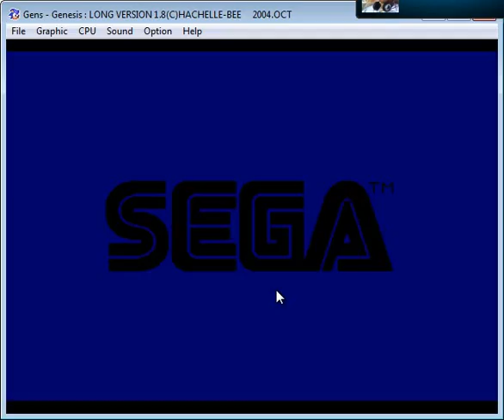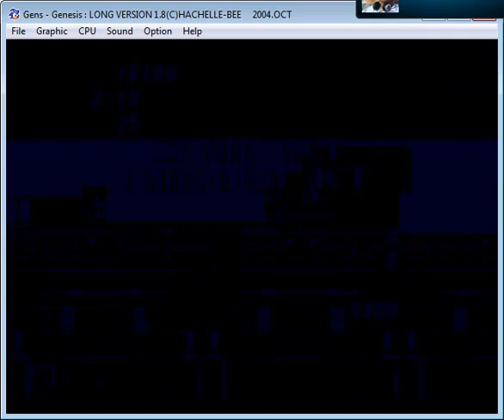Let's Co-Op - Sonic the Hedgehog 2 Long Part 1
I am joined by Jai from the GameBustersUK for a co-op let's play of the long version of Sonic the Hedgehog 2. It features levels that were dummied out of the released game. Also this is all mostly footage from nearly three years ago so later during the co-op things might seem very different from previous parts since we only finished it this year.

GBUK=Sonic
VGS=Tails